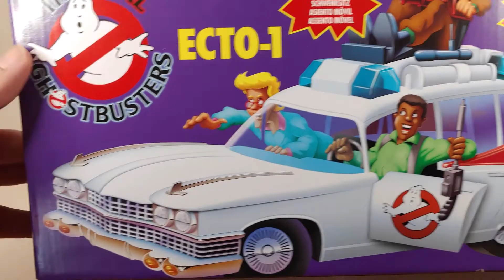Unboxing Hasbro's The Real Ghostbusters (2021) ECTO-1 Vehicle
Opening up the 2021 Ghostbusters ECTO-1

These videos are meant for collectors. Despite toys being the primary focus of my videos, they were never made with children in mind.